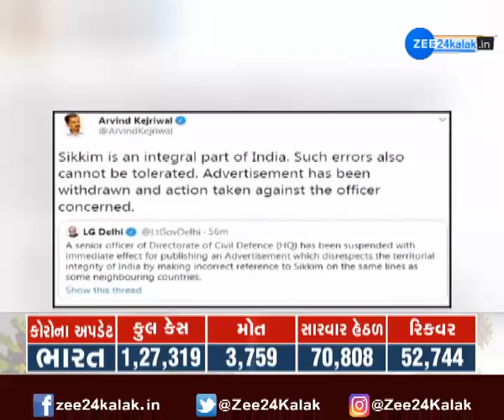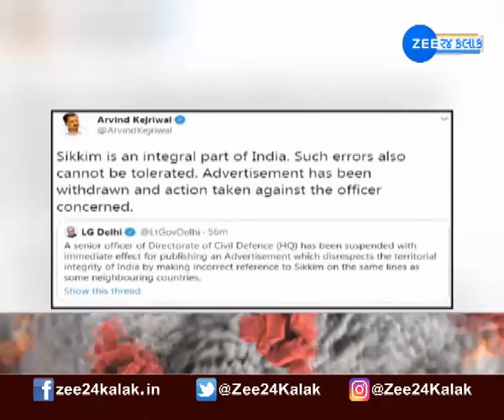24 Kalak News | Latest News | Breaking News | News in Gujarati | Zee 24 Kalak